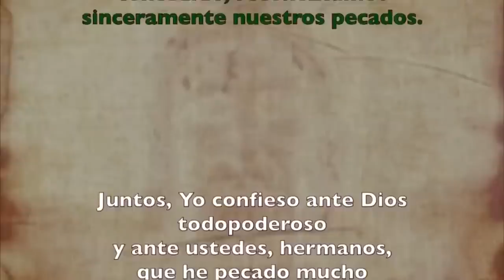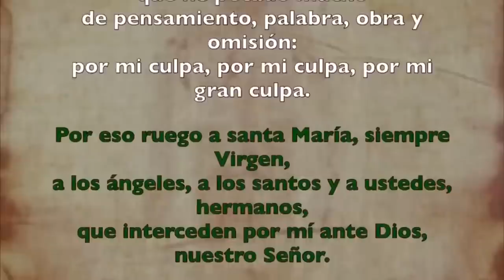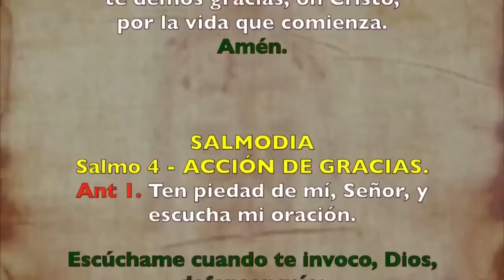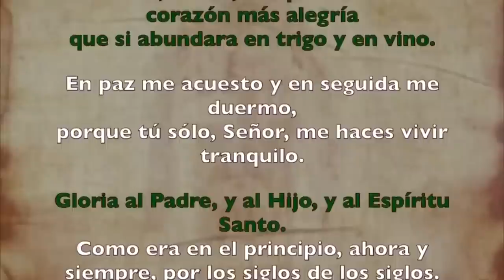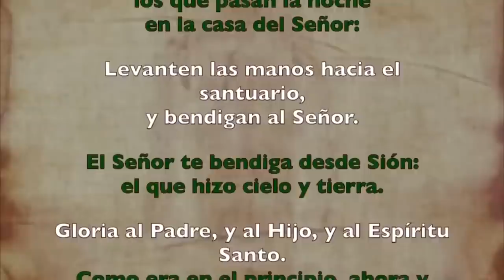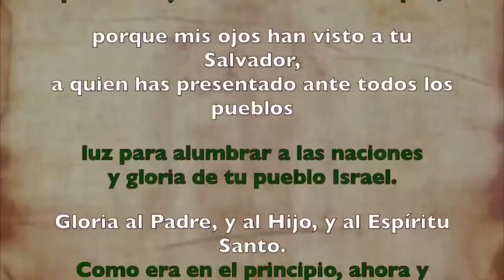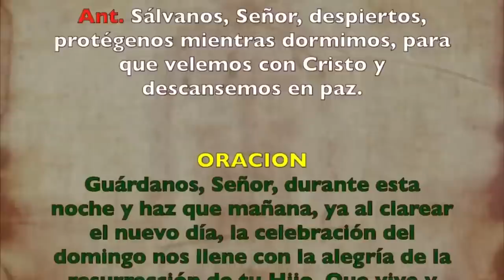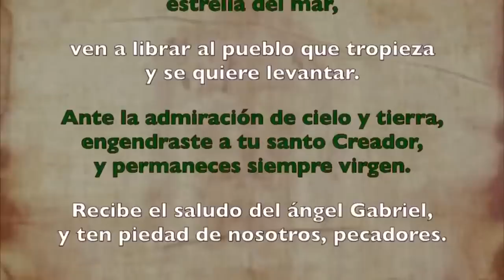Oración de la noche (Completas), SÁBADO 24 DE JUNIO 2023 | XII Semana Tiempo Ordinario